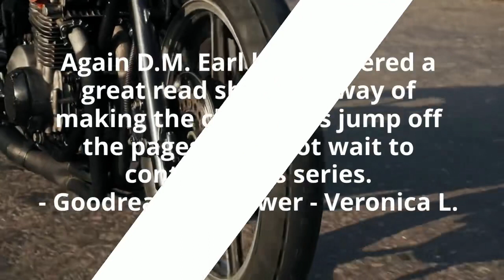What readers are saying about Bottom of the Chains by D.M. Earl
My life has sucked for as far back as I can remember. My folks didn’t want me so I was thrown into foster care. Let me just say lots of fun. NOT. Then one day, my life took a dramatic change. My circumstances improved greatly. I met The Grimm Wolves MC and they took me under their wing. I became not only a prospect but also part of their brotherhood. Now I’ve let my brothers down not once, but twice, in less than a month. What if I don’t belong with the club? Feeling the weight of life, how can I prove to the only family I have ever had that I’m worth the trouble? Or maybe the truth is I’m not reliable and useful after all? It all depends on how much of my failure The Grimm Wolves MC are willing to put up with by one of their newest prospects.